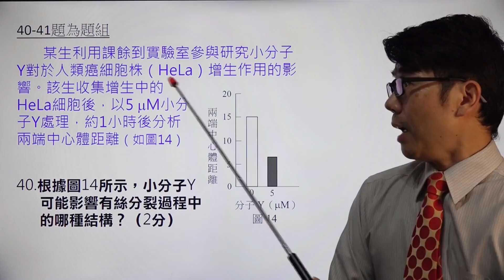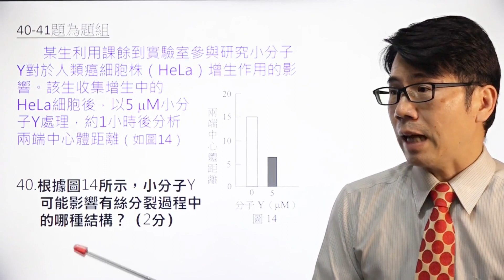從大考題目談科普 HeLa cell 海拉細胞 跟雷神索爾的姊姊無關 111生物分科測驗第40題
最厲害的人類細胞株